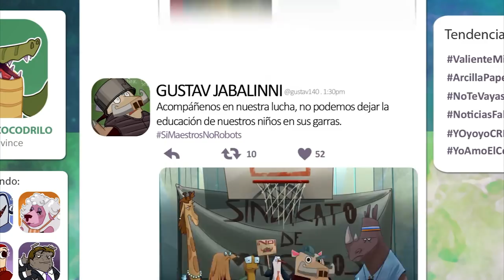Una luz en el abismo - Águila, La Serie Animada - Cap. 17 - Movimiento Ciudadano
¡El caso de corrupción de ArcillaPapers está llegando a todo el mundo! Calcetín y los mafiosos tomarán represalias contra los periodistas y cualquier otro ciudadano que se oponga a la destrucción del bosque.

¿Qué harán Águila y sus amigos ahora?